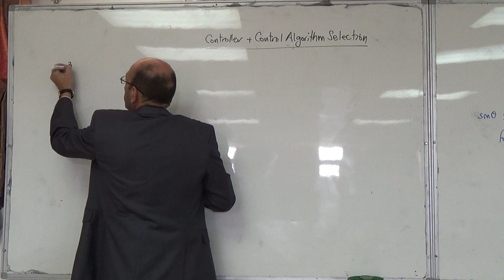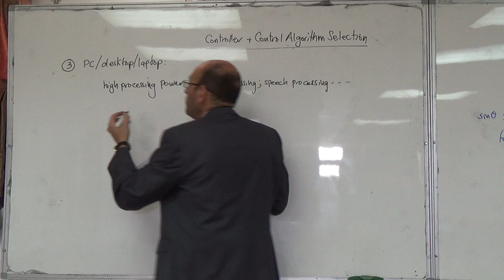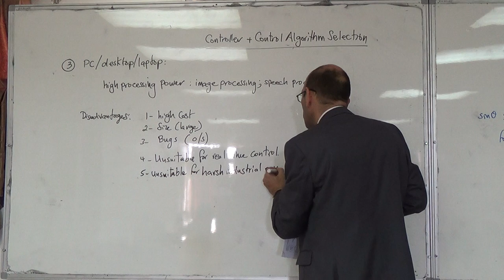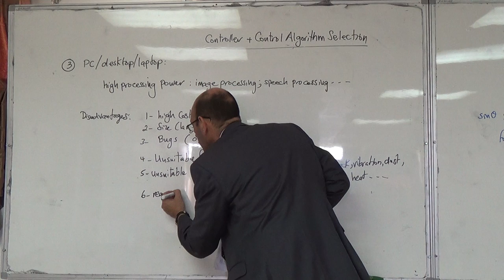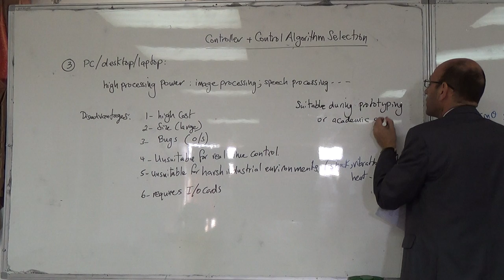Physical Controller Selection II: Desktop/laptop option, 19/11/2014